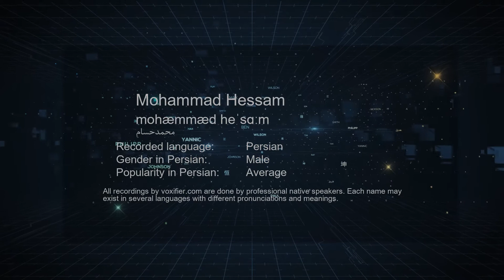How to Pronunce Mohammad Hessam (محمدحسام) in Persian (Farsi) - Voxifier.com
This is the Persian (Farsi) pronunciation, gender, and phonetics recording of the name Mohammad Hessam (محمدحسام). The same name may exist in other languages with different pronunciations. Check the meaning of name along with other possible pronunciations or similar names for free Voxifier uses the help of expert linguists to simplify pronunciations by replacing some special sounds with sounds more commonly available across all languages.